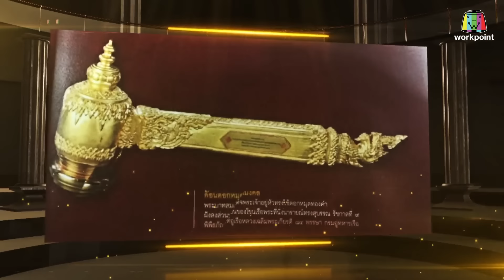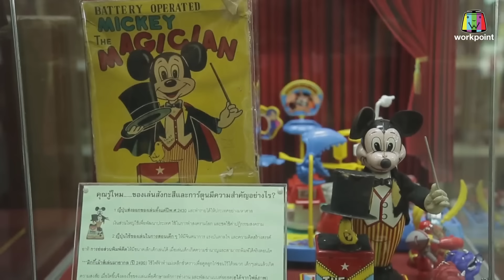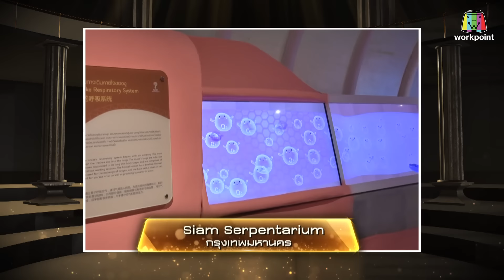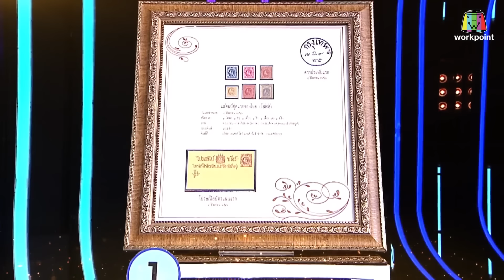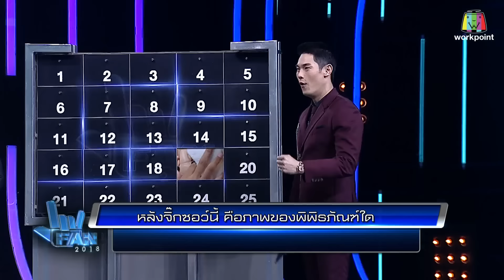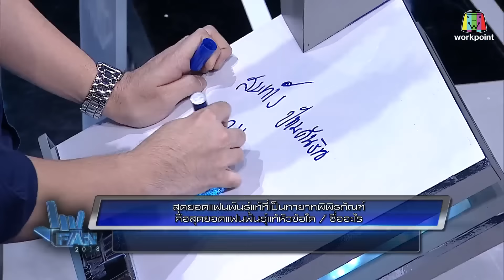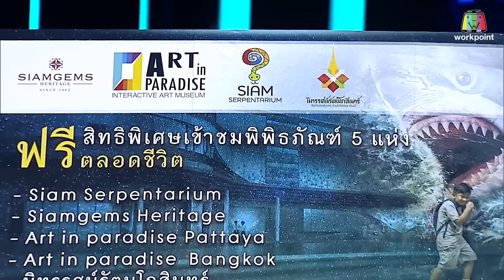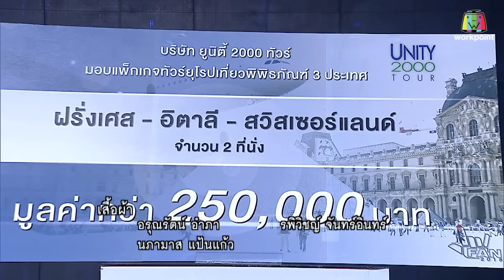แฟนพันธุ์แท้ 2018 | พิพิธภัณฑ์ไทย | 14 ก.ย. 61 Full HD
รายการ แฟนพันธุ์แท้ 2018
ทุกวันศุกร์ ตั้งแต่เวลา 22.00 เป็นต้นไป ทางช่อง 23 เวิร์คพอยท์